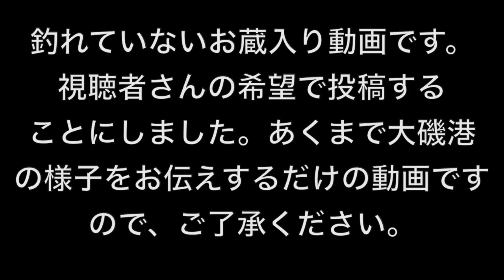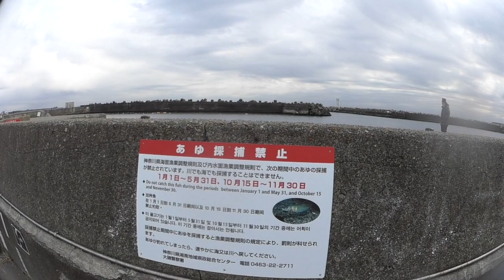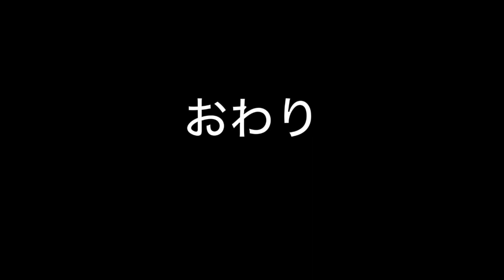大磯港 アジングロッドでアジ以外の魚を釣る お蔵入り動画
没動画にしようとしていましたが、視聴者さんがご覧になりたいという希望がありましたので、投稿しました。今回は曲をかけずに私がまったりと釣りをしながら独り言を言っている動画でございます。

使っているものの紹介

・ロッド
シマノ ソアレ BB アジング S64UL-S(Amazon)

・リール
シマノ ソアレ BB C2000SSPG(Amazon)
※私のリールは一世代前のモデルでこちらは新型です

・ワーム
TICT(ティクト) メタボブリリアント 1.5(Amazon)

・ジグヘッド
TICT(ティクト)アジスタ0.4ｇ～1ｇ(Amazon)

・ライン
サンライン ソルティメイト 鯵の糸 エステル0.3号 フィッシュイエロー(Amazon)

・フィッシングバック
フルクリップ ツーブロック(Amazon)